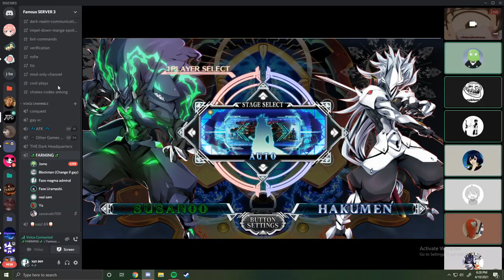I'm going insane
S word